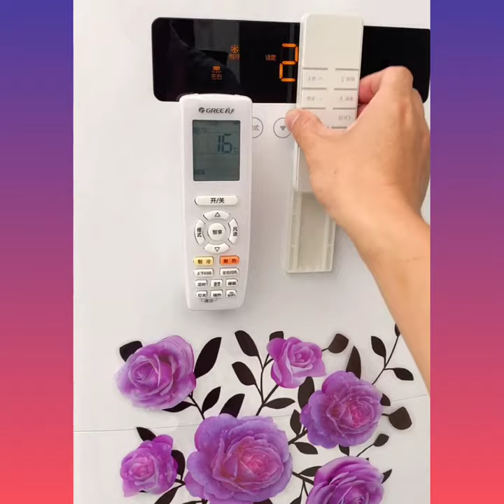1 minutes craft satisfying video